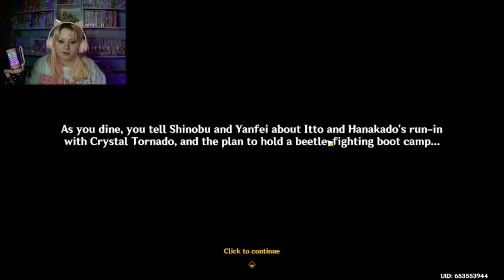Arataki Blazing Armor Beetle Battle Boot Camp! (Full Quest)